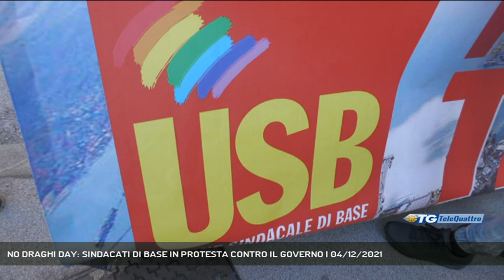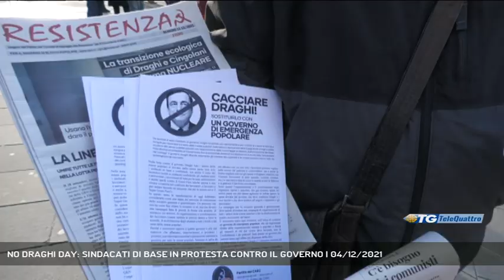NO DRAGHI DAY: SINDACATI DI BASE IN PROTESTA CONTRO IL GOVERNO | 04/12/2021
TG sera 04/12/2021 - TRIESTE - No Draghi day: la protesta dei sindacati contro le politiche del governo è andata in scena stamattina in Largo Barriera. - Intervistati SASHA COLAUTTI (USB), DAVIDE ZOTTI (COBAS) (Servizio di Gianluca Paladin) - Segui Telequattro anche sul digitale terrestre! Visita il sito